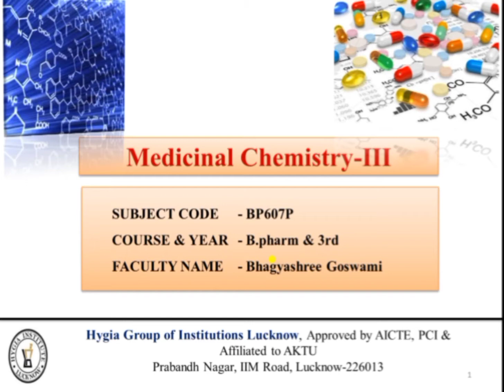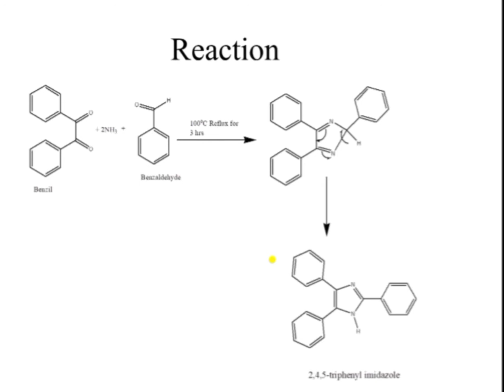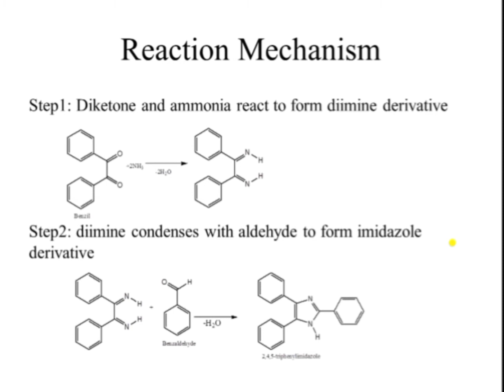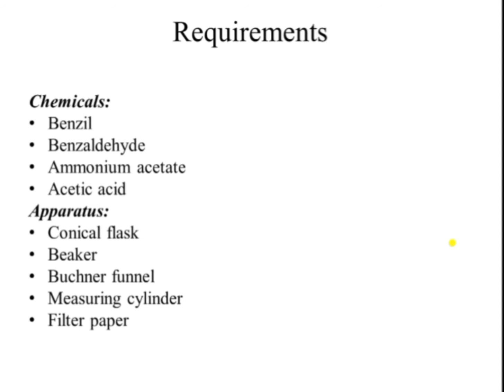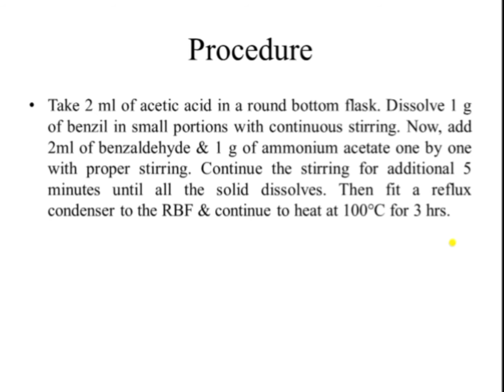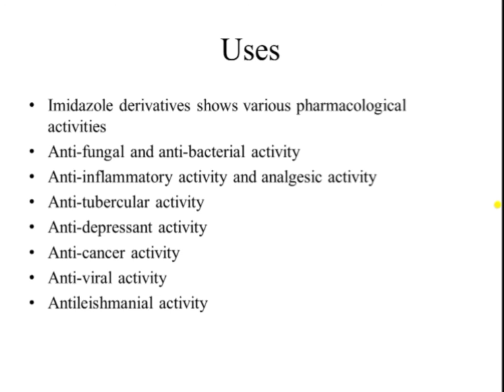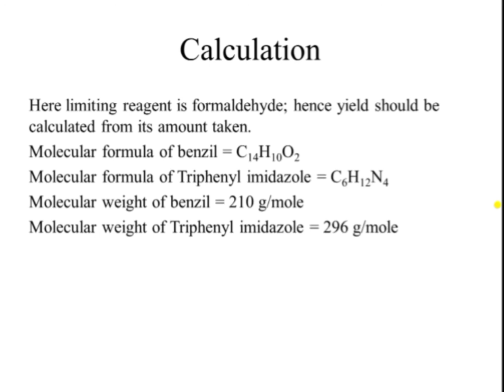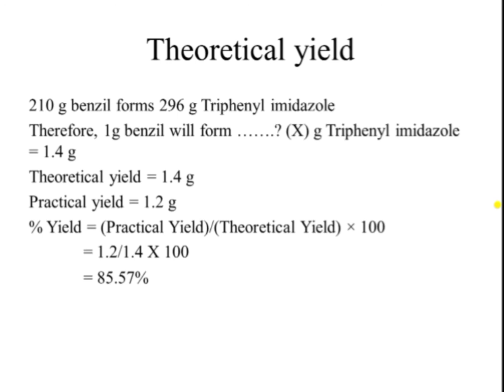synthesis of triphenylimidazole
B.pharm VI sem, Medicinal Chemistry-III practical